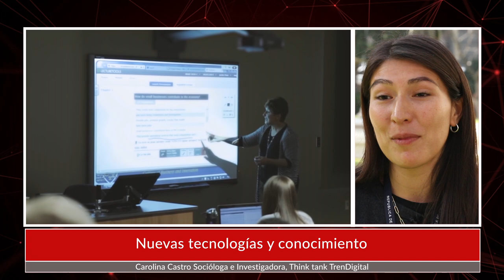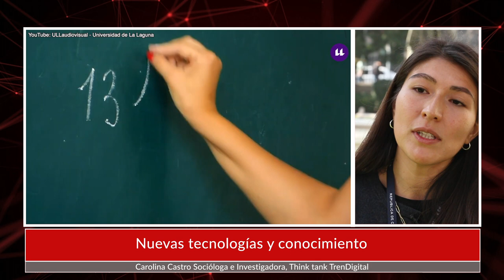Carolina Castro: Nuevas tecnologías y conocimiento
La expositora del Congreso Jóvenes Futuro 2023, Carolina Castro es socióloga e investigadora del Think tank TrenDigital. En este video se refirió a cómo lograr un mayor acceso a las herramientas digitales para desarrollar conocimiento. Asimismo, reflexionó sobre cómo las tecnologías reducen las brechas en educación.

Más detalles en la nota publicada por el Programa Asia Pacífico de la BCN